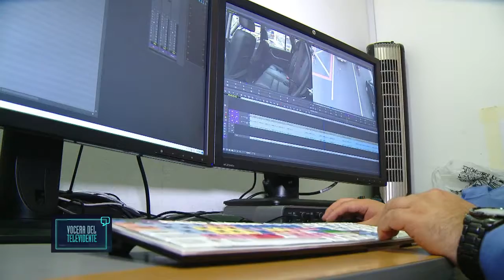Vocera del Televidente – Manejo e Importancia de las fuentes - Lilia Plazas (OCTUBRE 10)